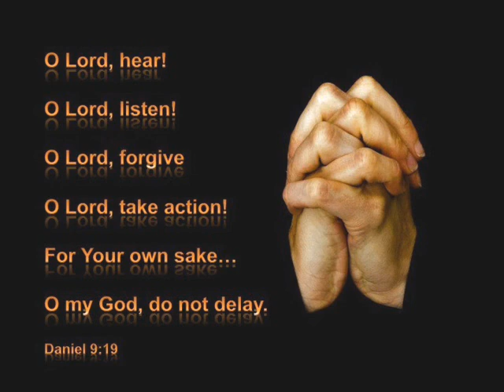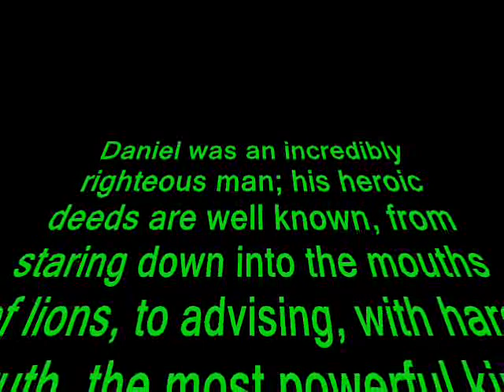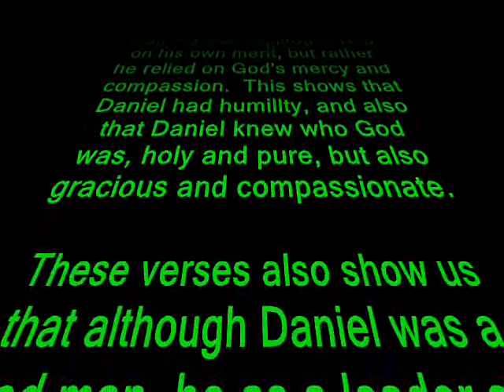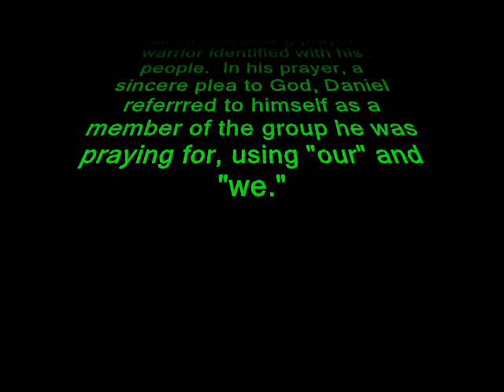Daniel's Plea 2, Nobody Special Productions God is real.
Road to Recovery, Nehemiah 9:
"1 On the twenty-fourth day of the same month, the Israelites gathered together, fasting and wearing sackcloth and putting dust on their heads. 2 Those of Israelite descent had separated themselves from all foreigners. They stood in their places and confessed their sins and the sins of their ancestors. 3 They stood where they were and read from the Book of the Law of the Lord their God for a quarter of the day, and spent another quarter in confession and in worshiping the Lord their God."

"36 “But see, we are slaves today, slaves in the land you gave our ancestors so they could eat its fruit and the other good things it produces. 37 Because of our sins, its abundant harvest goes to the kings you have placed over us. They rule over our bodies and our cattle as they please. We are in great distress. "

 Application:  Spiritual anemia, and bondage to sin?  Here’s our Road to Recovery:  1.  Acknowledge our great distress. 2.  Humble ourselves before God.  3. Separate ourselves from our sins.  4. Confess our sins, and the sins of our country.  5.  Read the word of God.  6. Confess other things that come to mind.  7.  Worship God.
Whatever stage of life you're in, God has a plan for you, a plan for good things, a plan with hope of a good future, Jeremiah 29:11.

Whatever emotion or mindset you find yourself in, God wants you to be content.  As we rely on God, using His strength, we gain contentment.  Philippians 4:12-13.

Love God, and live for God, and He will work everything for good in your life, Romans 8:28.

Christ is your answer.  Accept his gift of forgiveness; lean on Jesus.  Gain life eternal, John 3:16. Daniel was an incredibly righteous man; his heroic deeds are well known, from staring down into the mouths of lions, to advising, with hard-truth, the most powerful king on the planet.

Daniel 9:18-19 gives us insight into Daniel the man.  Though he was a very good man, he didn't approach God on his own merit, but rather he relied on God's mercy and compassion.  This shows that Daniel had humillty, and also that Daniel knew who God was, holy and pure, but also gracious and compassionate.

These verses also show us that although Daniel was a good man, he as a leader and as an interceding prayer warrior identified with his people.  In his prayer, a sincere plea to God, Daniel referrred to himself as a member of the group he was praying for, using "our" and "we."

Attributes and similarities to other artists in sound:

Worship, praise, inspiration, Larry Norman, Neil Young, Bob Dylan, God centered, Jesus centered, Bible verses, folk rock, great lyrics, original music, worshipful, Christian message, Connected video Galatians 6:9 Let us not become weary in doing good, for at the proper time we will reap a harvest if we do not give up. Galatians 6:9

Philippians 4:12-13
12 I know what it is to be in need, and I know what it is to have plenty. I have learned the secret of being content in any and every situation, whether well fed or hungry, whether living in plenty or in want. 13 I can do all this through him who gives me strength.  Philippians 4:12-13